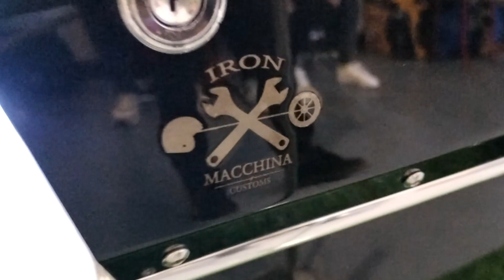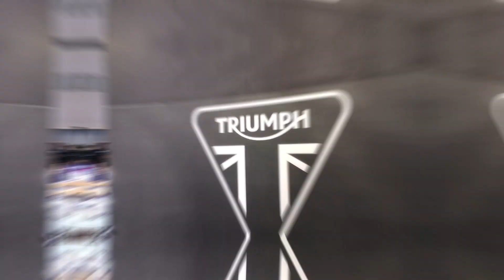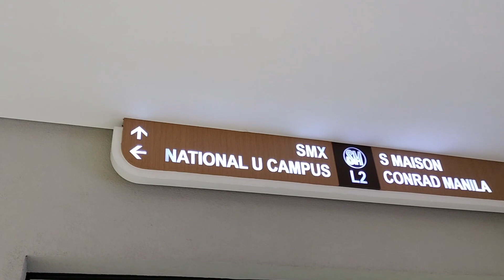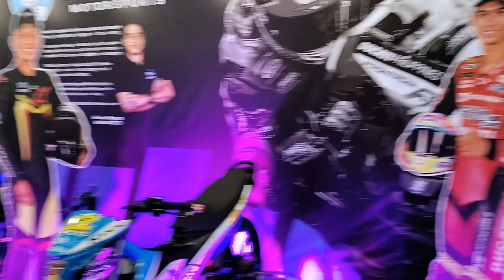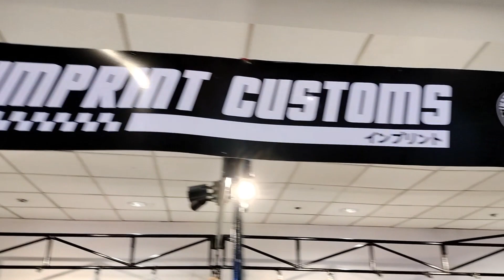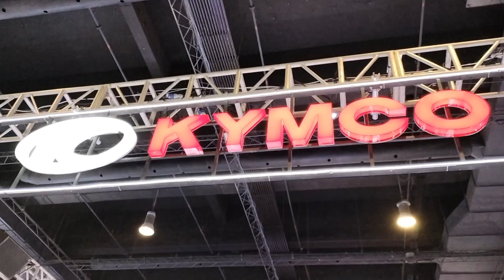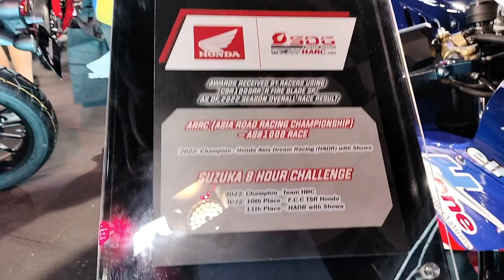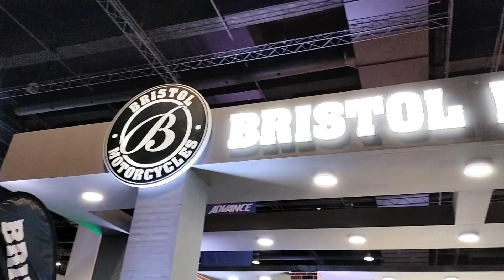THE BIGGEST MOTOSHOW IN THE PHILIPPINES | MAKINA MOTOSHOW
HI! MAKINA MOTOSHOW THE BIGGEST MOTOSHOW IN THE COUNTRY WITH 29 MOTORCYCLE BRAND. and the main content of this vlog is to see my humble motovlogger @BOYPERSTAYM